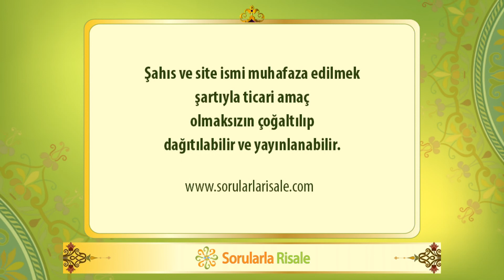Yıktığımız Köprüleri Zekat İle Yeniden Yapalım!